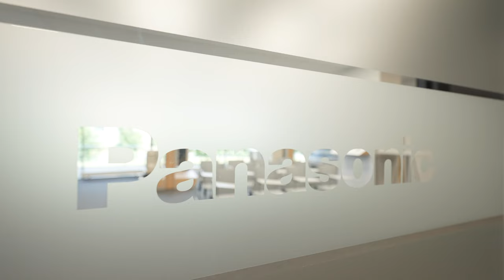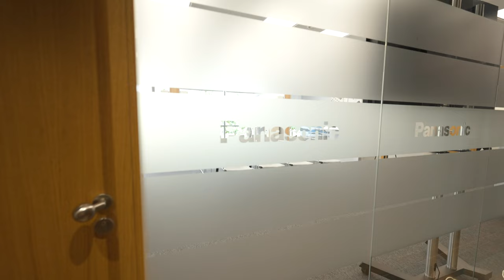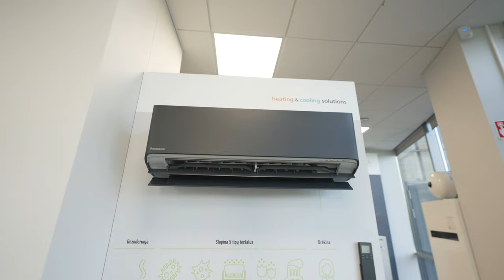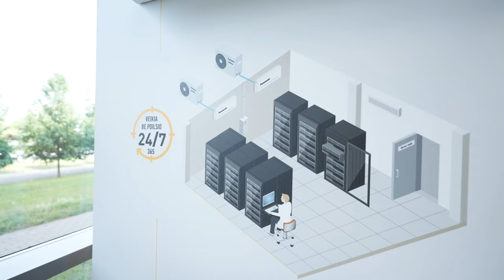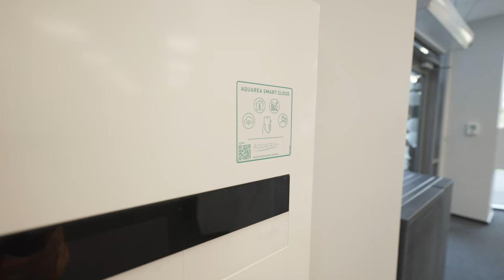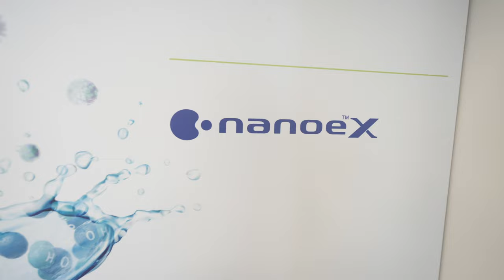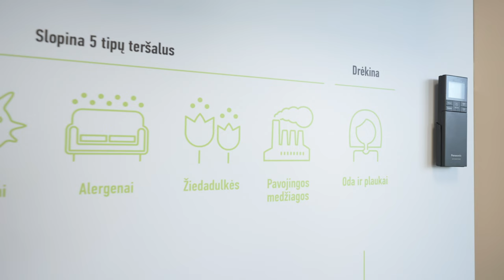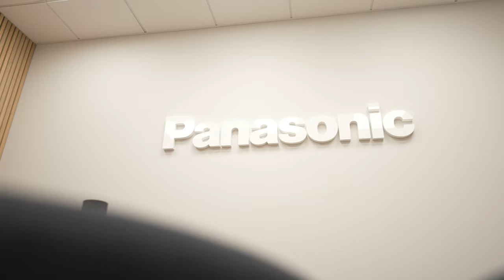LT – Reportažas apie „Panasonic“ mokymų centrą Vilniuje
„Panasonic Heating & Cooling Solutions“ mokymų centre organizuojami mokymai platintojams ir montuotojams, norintiems lengviau perprasti naujausias sistemas arba pagilinti žinias apie „Panasonic“ produktus. ​Mokymų centras įsikūręs verslo komplekse „Technopolis“, esančiame Juozo Balčikonio g. 3, Vilniuje.

TV laidos „Būsto anatomija“ kūrėjai apsilankė šiame mokymų centre ir pakalbino „Panasonic“ darbuotojus. Nufilmuotas reportažas buvo transliuotas 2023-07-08 „Lietuvos ryto“ televizijos kanalu bei lrytas.tv platformoje, o dabar galite jo vaizdo įrašą peržiūrėti ir čia.

Platesnės informacijos apie „Panasonic“ šildymo, vėdinimo ir oro kondicionavimo įrangą rasite svetainėje